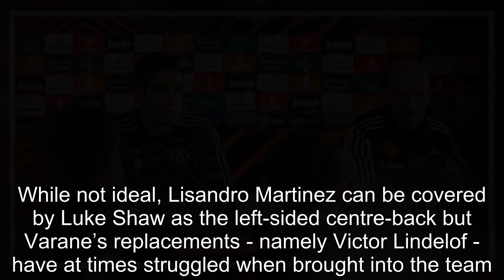Varane has eased Erik ten Hag’s Man United headache ahead of Newcastle fixture